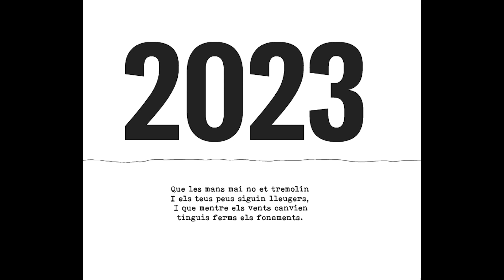2023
Vídeo de jordi mascarell